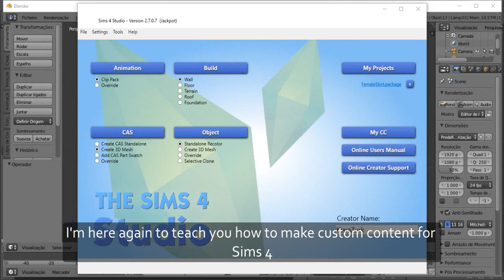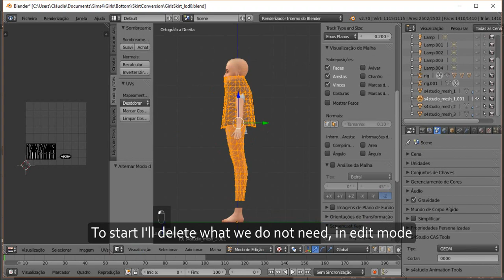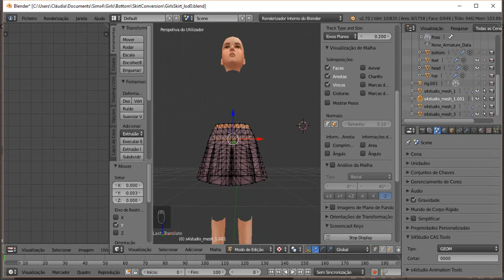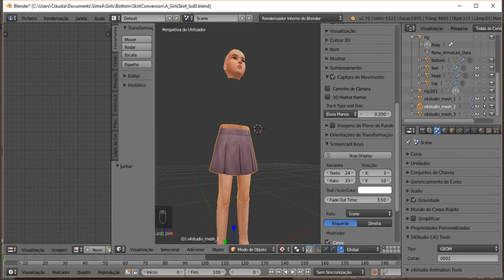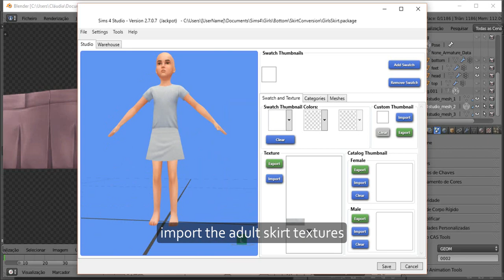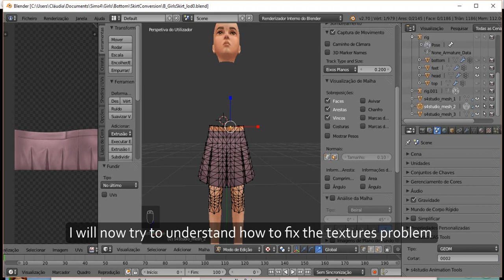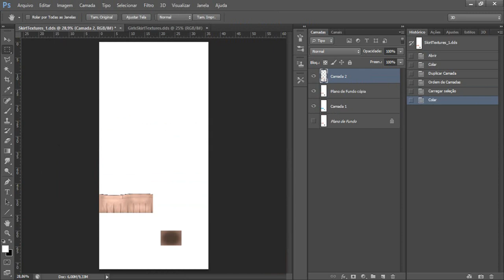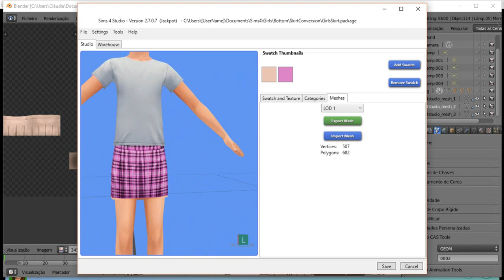How to convert an adult mesh for child